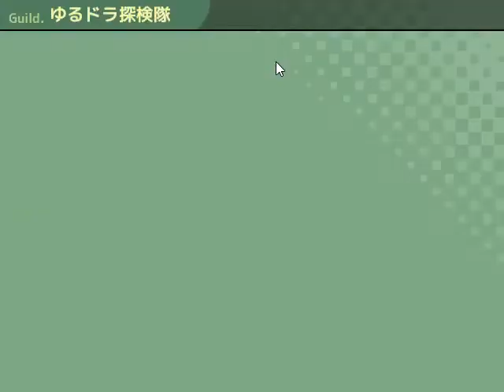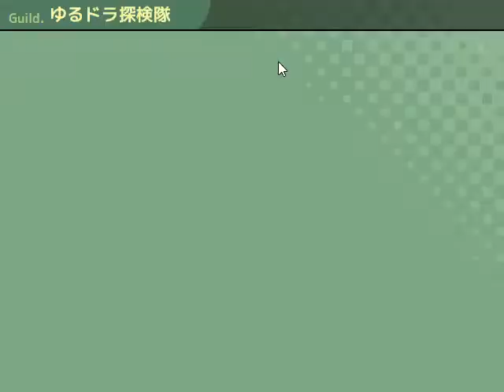ゆるドラの迷宮(新)紹介 序盤スロープレイ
ゆるドラシルと世界樹の迷宮がコラボしたクローンゲームです。
こちらは3作目ですが、公式ではこの作品のみ公開しています。
初めての人のための紹介動画です。実況はありません。
ゲームスタートから初めてのFOE遭遇まで、
ゆっくりしたテンポでプレイしています。

※Ver1.03バグ情報※
新規でゲームをスタートし、ギルドでキャラメイクを選択し、2キャラ以上連続して作成すると、パーティを確認する時に（Cキーを押すと）エラーが出てしまうようです（自動作成なら問題なし）。キャラメイクをしたい場合は、1キャラのみ作成し、ナツキの会話が終わってから追加作成すれば大丈夫のようです。

このゲームについての情報・攻略はこちら。